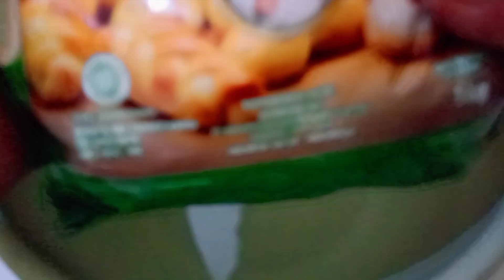Resep donat & teknik pembuatannya || empuk lembut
Hallo sahabat @raiseldonuts  semoga sehat, bahagia dan sukses selalu, Aamiin
Kali ini saya sharing resep donat dan teknik pembuatannya.

Resep
*500 gram tepung protein tinggi cakra kembar
*60 gram gula pasir
*50 gram krimer boleh ganti susu bubuk
*8 gram ragi instan
*3 gram bread improver
*3 kuning telur + 1 putih
*260-270 ml susu cair
*30 gram mentega putih
*30 gram butter
*8 gram garam